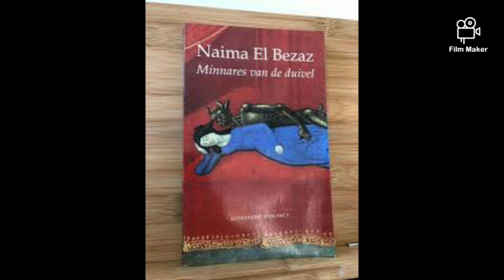نعيمه بزاز القصة وراء انتحارها naima bezaz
انتحار الكاتبة المغربية نعيمه بزاز